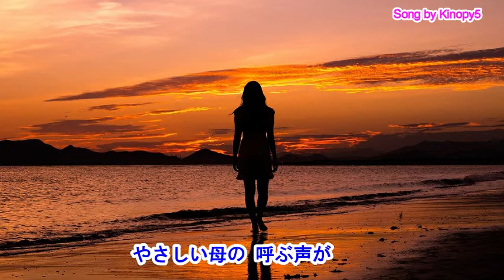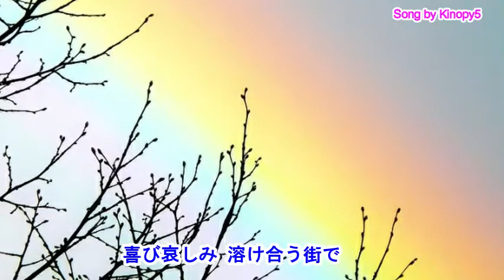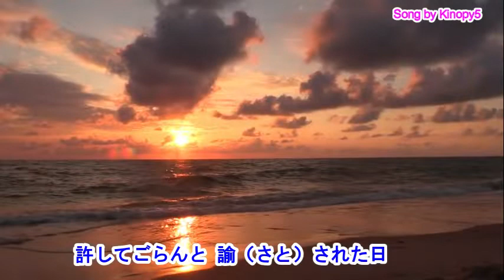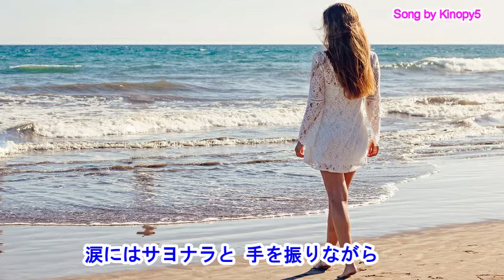【2020年8月19日発売】天気雨 山口瑠美 Covered by kinpy5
歌は私（Kinopy5)が歌っています。　Song by Kinopy5.
動画は私（Kinopy5)が作りました。（Video creation by Kinopy5)
カラオケ音源はduranta100様よりお借りしました。

山口瑠美さんの　天気雨をカバーしました。
曲も詩もステキですが、特に詩が素晴らしいと思いました。